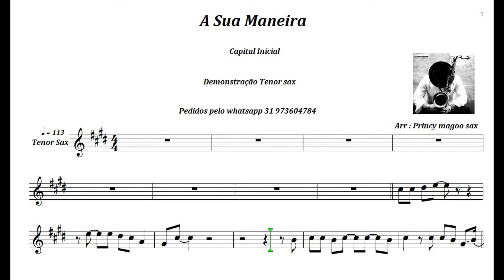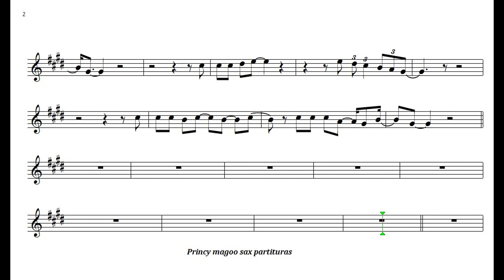A sua maneira 🎷Demonstração 🎷Tenor sax【 FULL HD】Princy magoo sax partituras